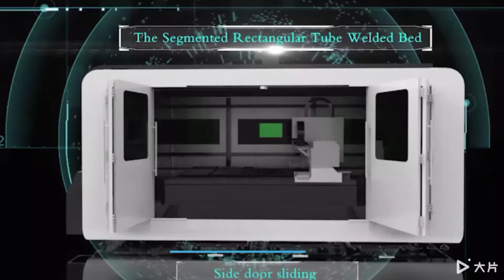LF3015P-machine display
Skype: melody.gweike